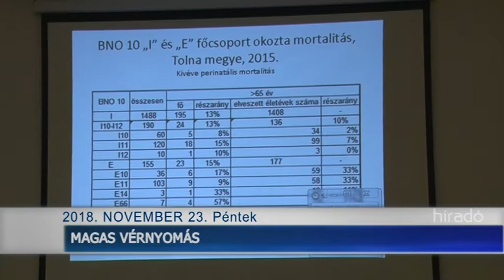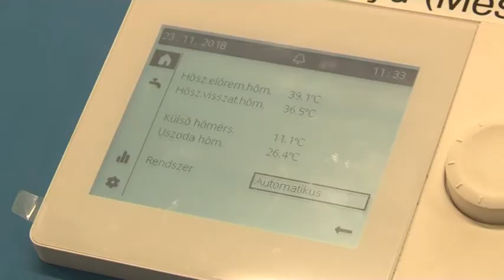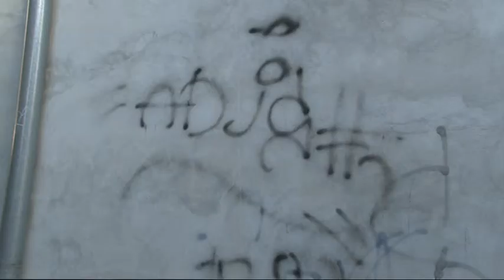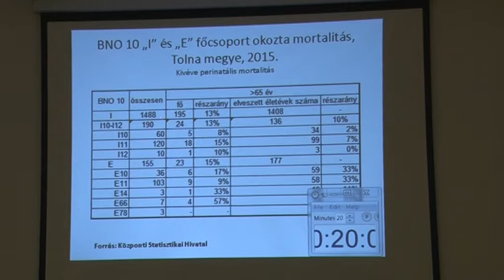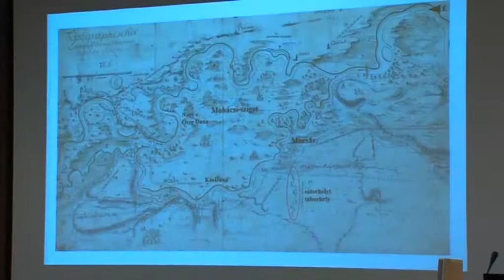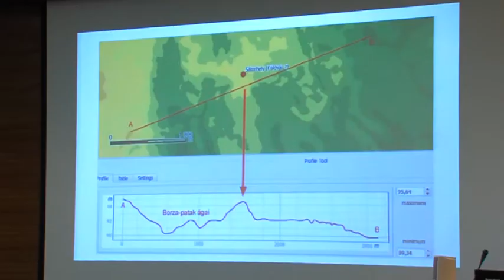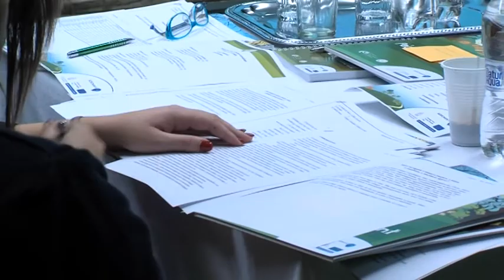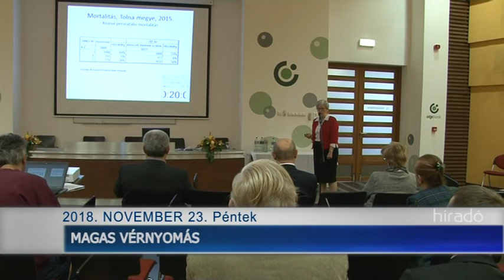Tolnatáj Televízió - Híradó 20181123